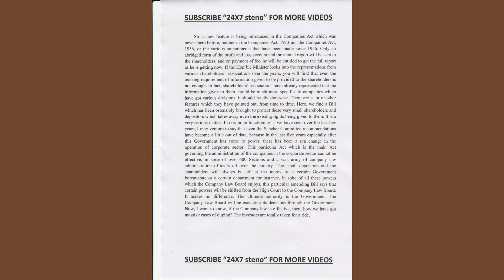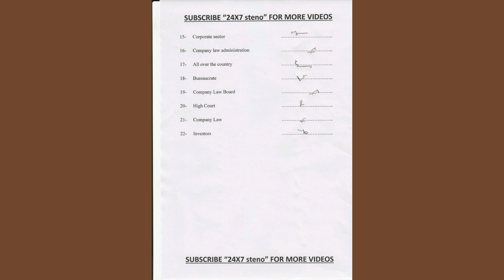120 wpm English legal dictation with punctuations 01